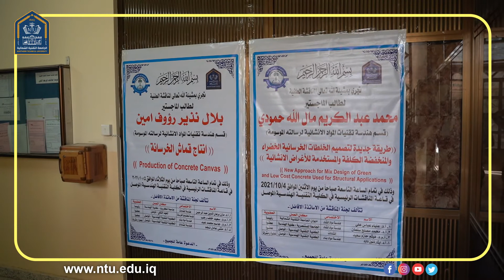رئيس الجامعة التقنية الموصل تترأس لجنة مناقشة رسالة ماجستير في الكلية التقنية الهندسية الموصل